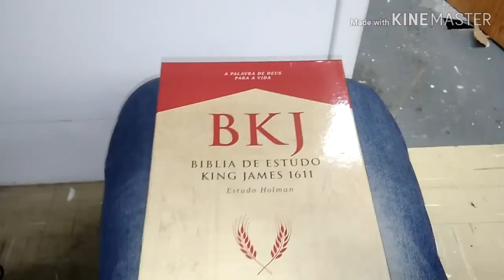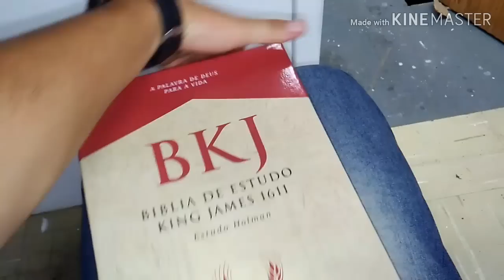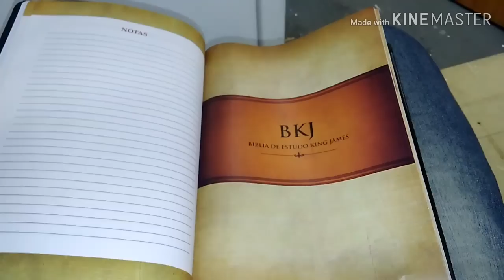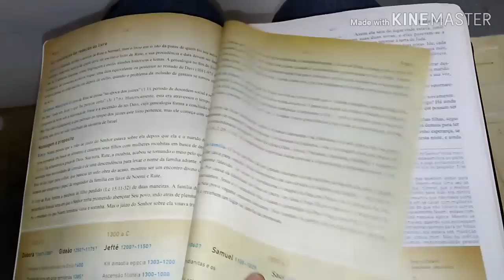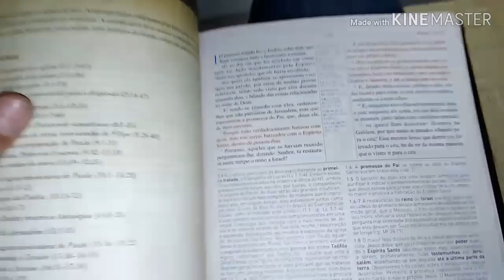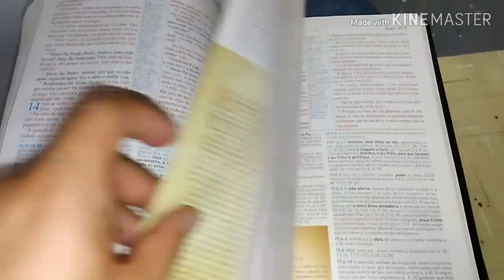Bíblia de Estudo King James Fiel 1611 Estudos Holman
Introdução aos recursos da Bíblia de Estudo King James Fiel 1611 (Estudos Holman). Essa Bíblia, editada pela BV books é simplesmente fantástica! Em breve, o Review completo..